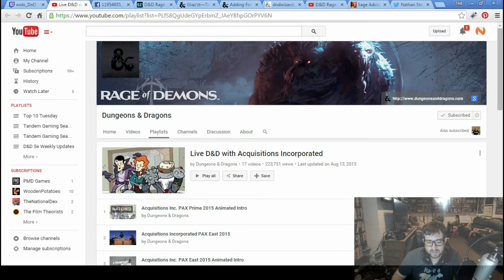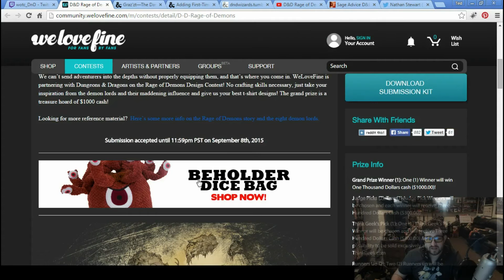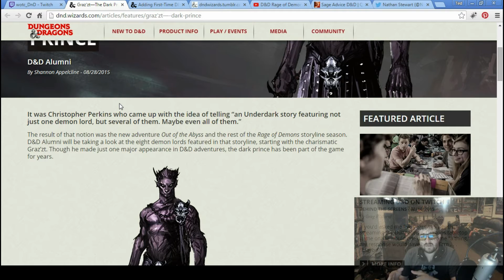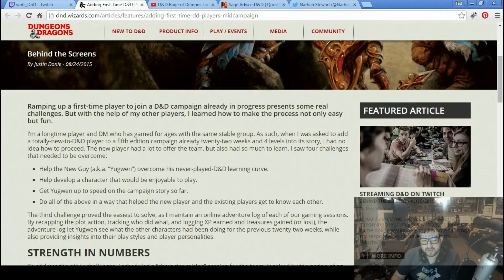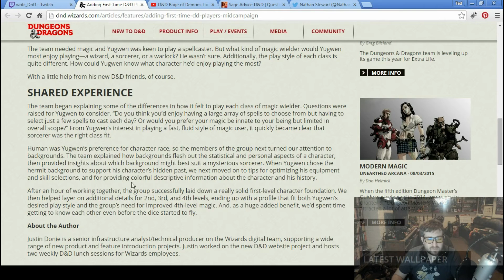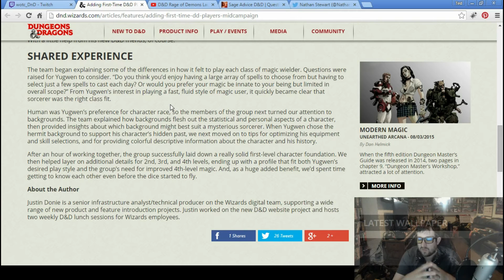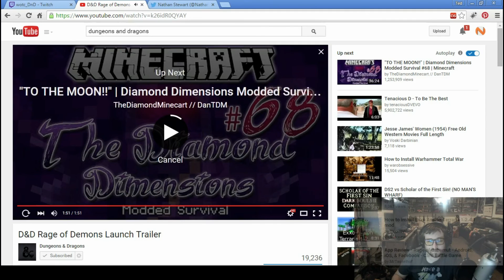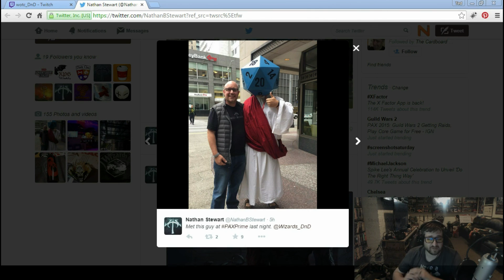D&D Weekly Update-PAX & More Rage of Demons (8/24/15-8/28/15) | Nerd Immersion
D&D and WotC are at PAX Prime 2015, so the updates are a little light, but here's what happened last week in the world of D&D!